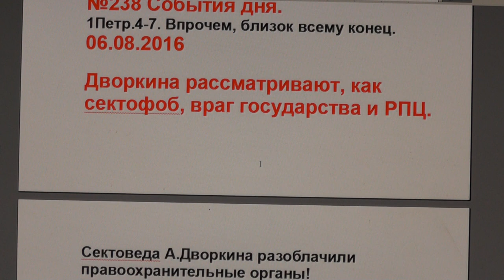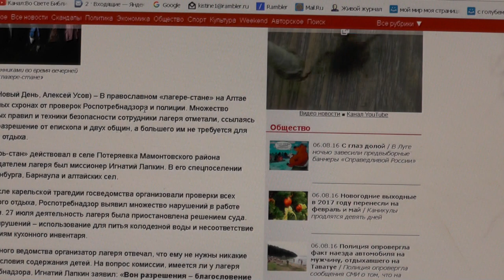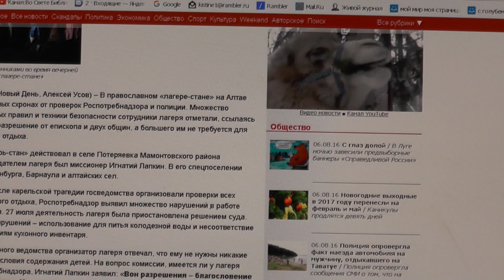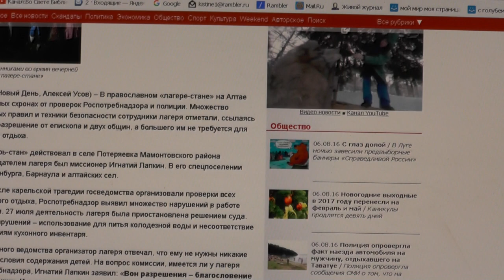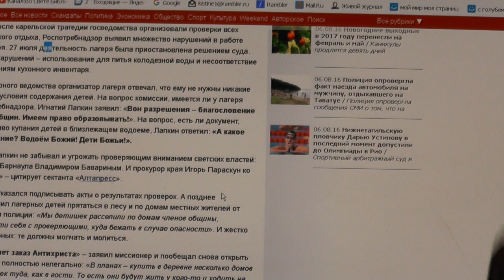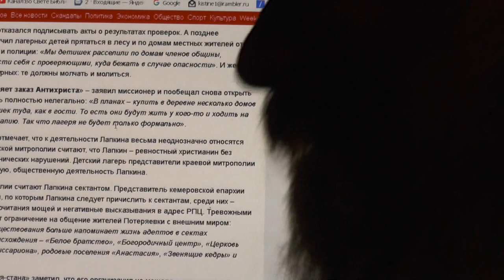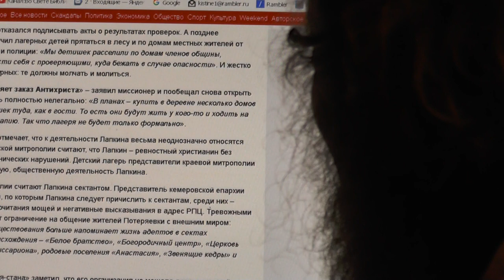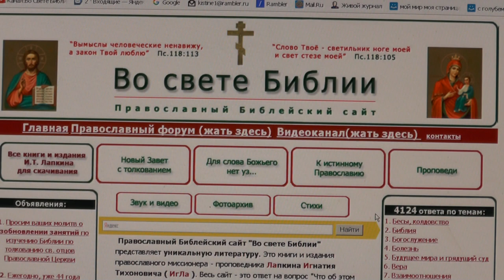№238. События дня. 1Петр.4:7. Впрочем, близок всему конец. 06. 08. 2016